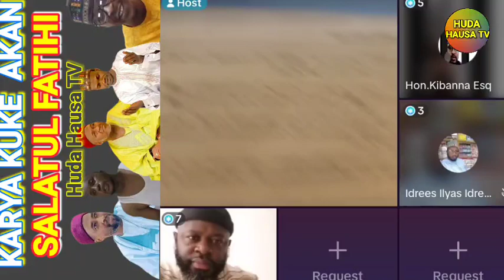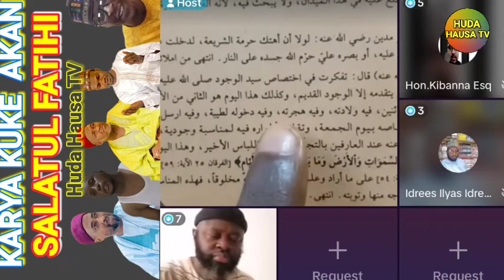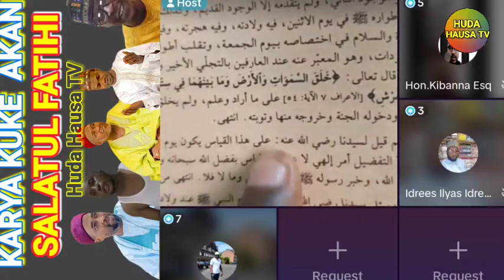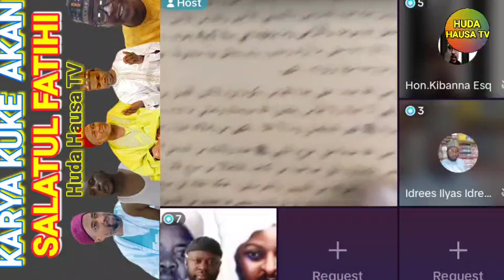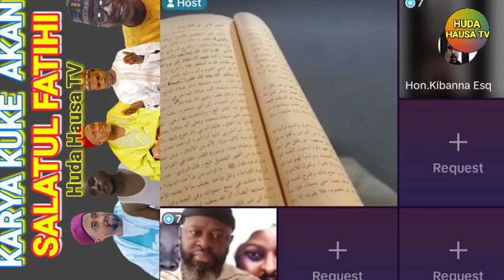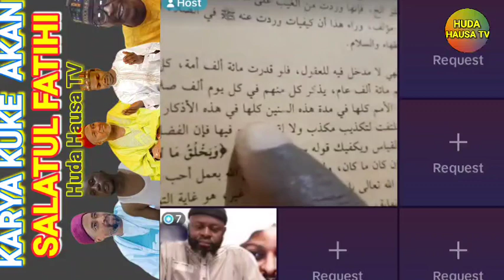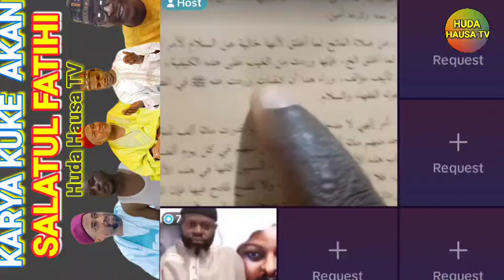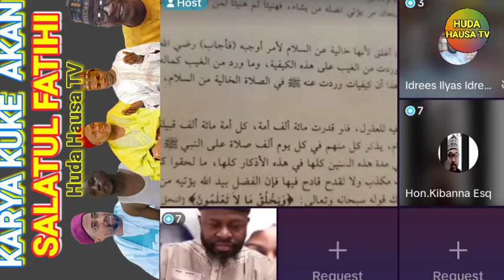2) KARYA KUKE AKAN SALATUL FATIHI SHEIKH SANI RABIU ALKANAWI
KARYA KUKE AKAN SALATUL FATIHI SHEIKH SANI RABIU ALKANAWI